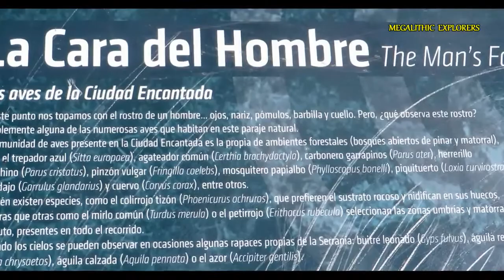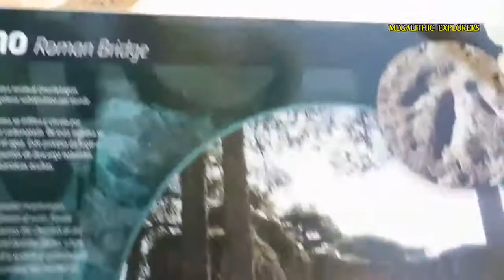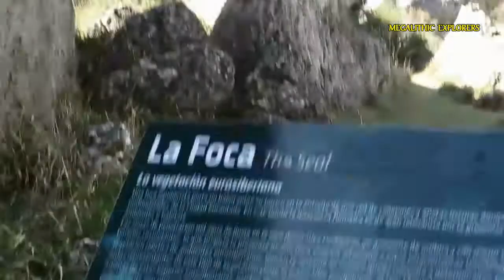La increíble historia de Alberto Canosa, una leyenda viva